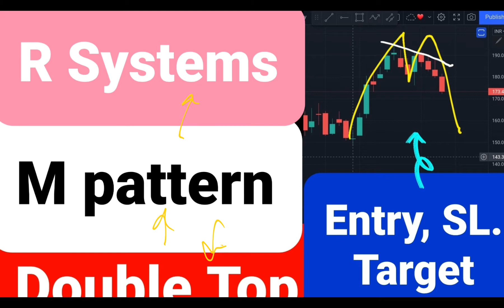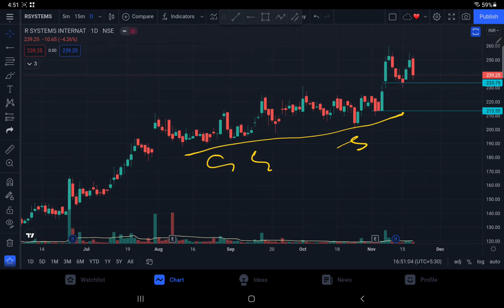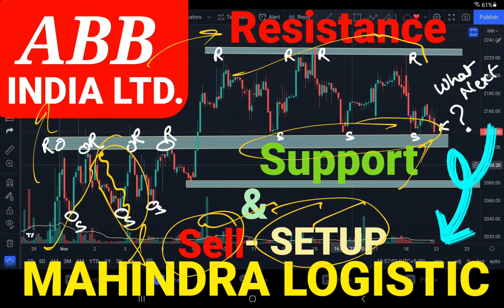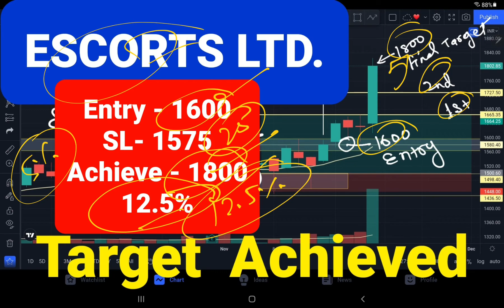r system share latest news | r systems share analysis | Double Top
r system share latest news,
r systems share analysis,
r systems share